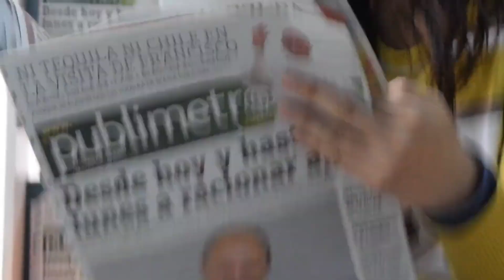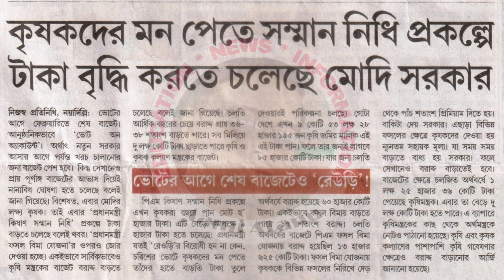Pm Kisan / ৬০০০ এর পরিবর্তে ৯০০০ টাকা হতে চলেছে Pm Kisan -এর টাকা / Pm Kisan Money Increased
Declaimer-